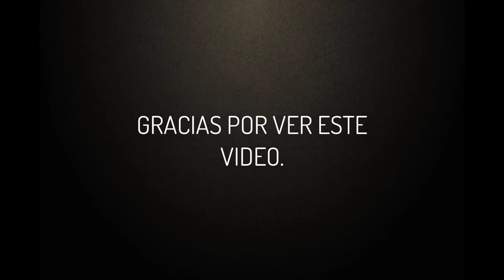Rodada Harley Davidson Bolívar -Cine Mexicano - CDMX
La Agencia de motos Harley Davidson Bolívar Realizó una Rodada para conmemorar el Cine de Oro Mexicano. Cientos de Bikers se reunieron en el Estadio Olímpico Universitario con Destino a la dicha Agencia de motos.